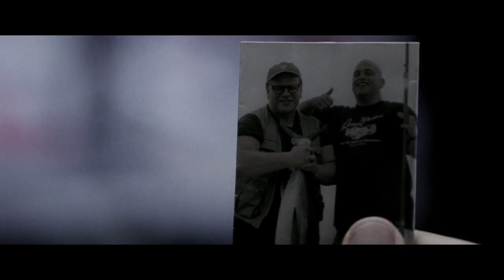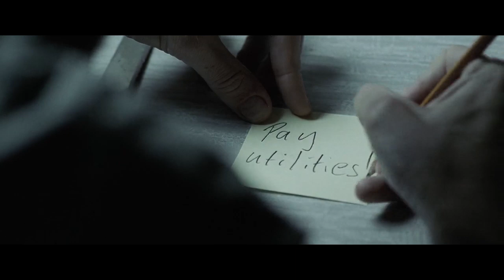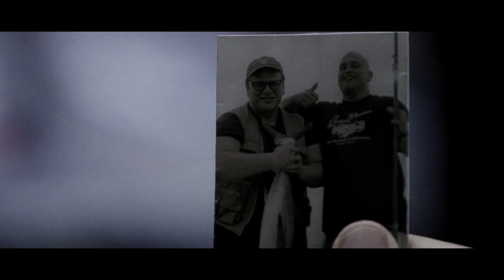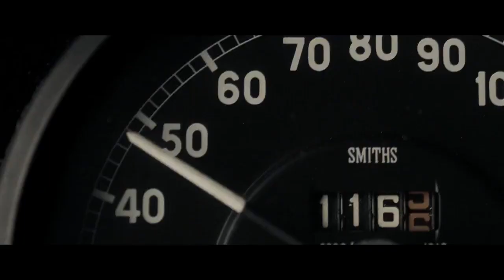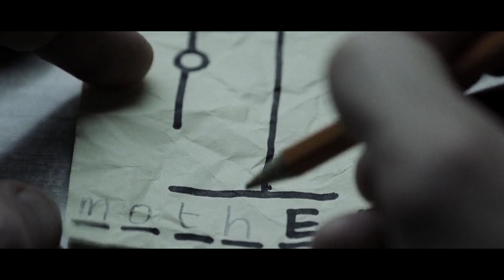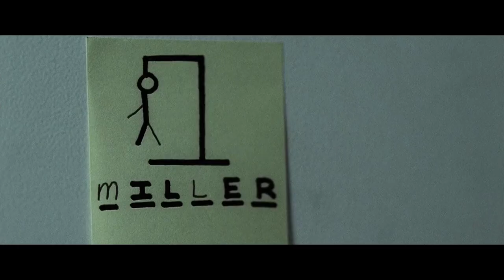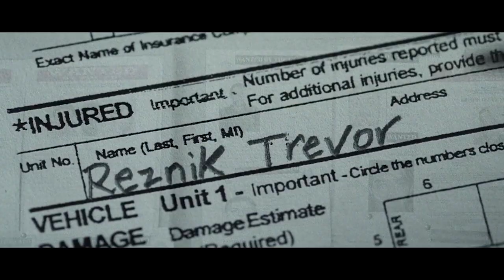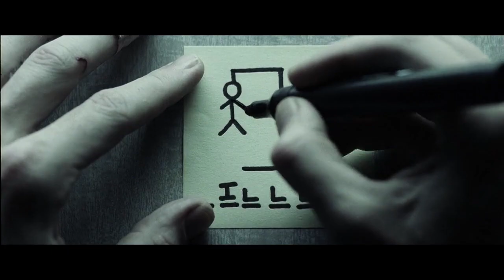🎦EL MAQUINISTA(2004) - RESUMEN - FINAL EXPLICADO - AMAZON🎦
Una película de suspenso psicológico, que nos presenta a un hombre con la salud deteriorada, que de un momento a otro empieza a tener alucinaciones producto del insomnio, y esto conllevará a que ocasione un accidente y a la vez recuerde un suceso en el que estuvo involucrado tiempo atrás.